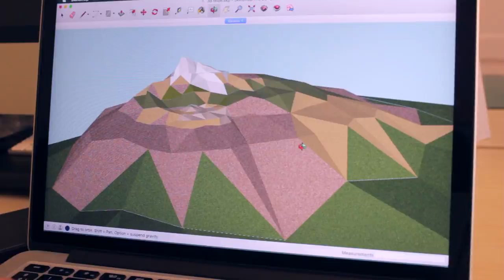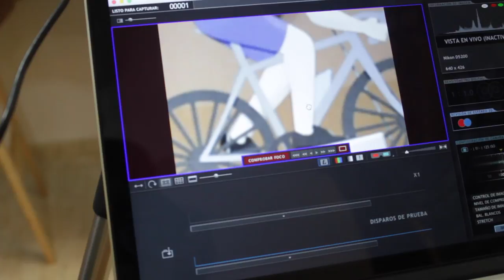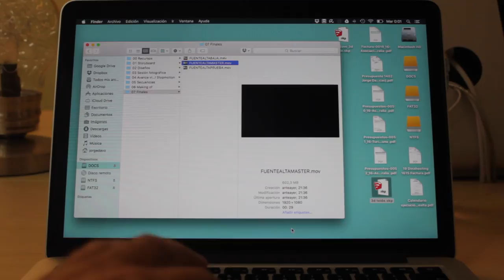Making of Stopmotion Fuentealta